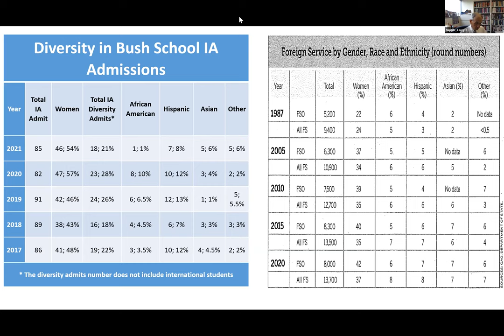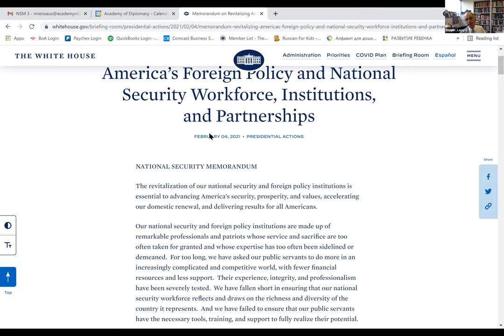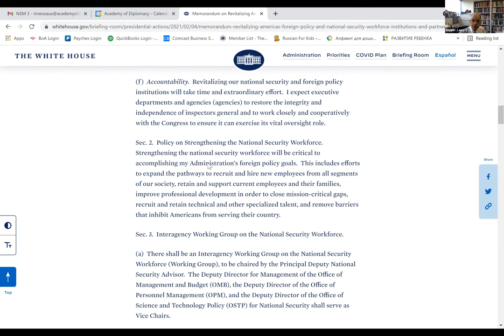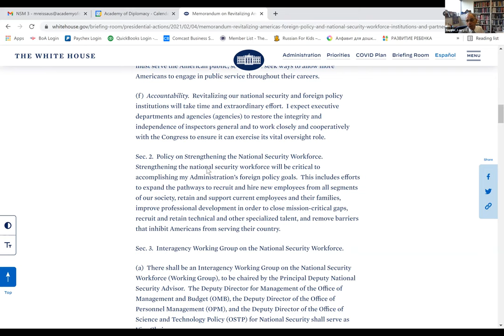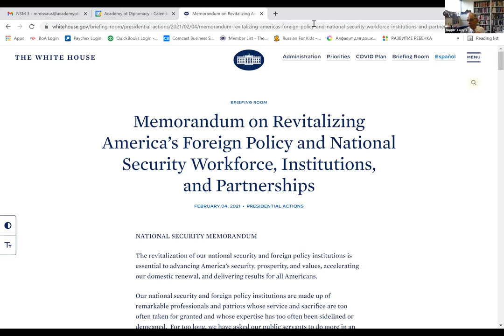Academy Member Speaker Series: "Mentoring the Rising Generation of American Diplomats"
With the Biden Administration in its first year and a new academic year beginning, a conversation on the rising generation of American diplomats is timely. Many AAD members have extensive experience with aspiring young diplomats in government, academia, think tanks, and NGOs. What are the defining characteristics of this generation and how can we best empower them to achieve their aspirations as rising American diplomats? Ambassador Larry C. Napper led a discussion with Academy members to answer these questions on September 13, 2021.